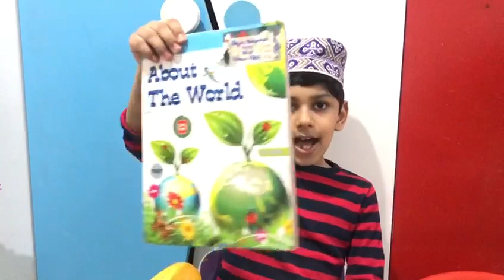Shafin Muhammed Kuwaith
Samastha online work